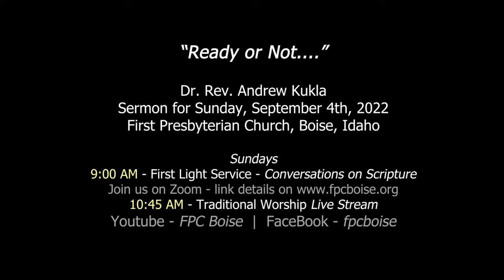SERMON: “Ready or Not....” 9-4-22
Sermon from Sunday, September 4th, 2022, “Ready or Not...",  Rev. Dr. Andrew Kukla, First Presbyterian Church, Boise, Idaho